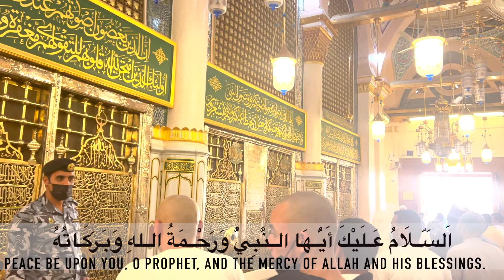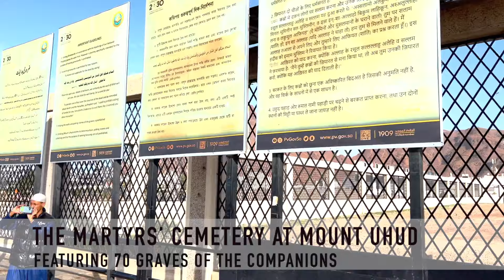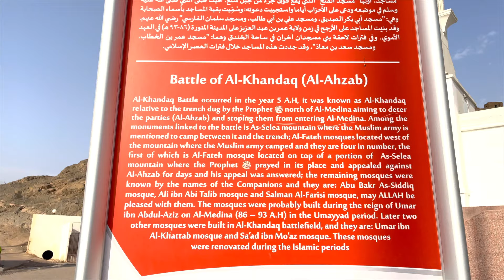Exploring the Beauty of Medina with My Mom: Vlog 2023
Join us on an incredible journey as I introduce my mom to the beautiful city of Medina, Saudi Arabia. This video shows us exploring this fantastic destination, from iconic landmarks including Al-Masjid an-Nabawi (The Prophet's Mosque), Al-Baqi' Cemetery, Masjid Quba, Majid Qiblatayn, and the Seven Mosques. Experience Medina's beauty, history, and spirituality through our eyes as we create unforgettable memories together.

00:00 Introduction
00:10 Parking/Transportation
00:54 Al Masjib AN Nabawi
02:27 Al Baqi Cemetery
03:09 Mount Uhud
04:10 Al Masajid AS-Sab'a
04:49 Majid Quba
06:10 Masjid Al-Qiblatain